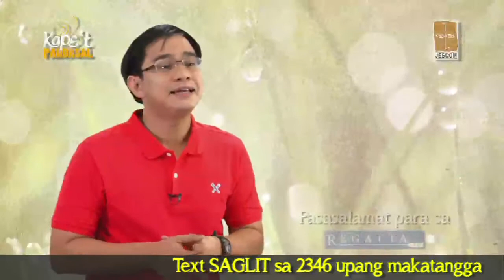Kape't Pandasal: December 26, 2012